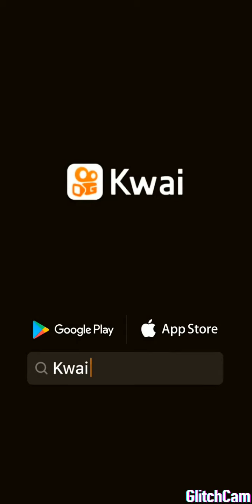Videos de mulheres militar parte 3